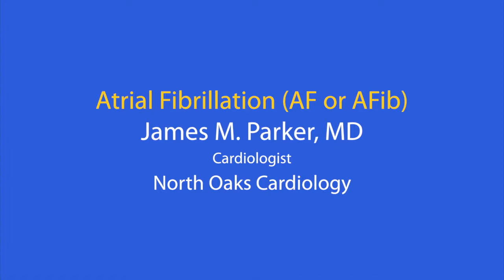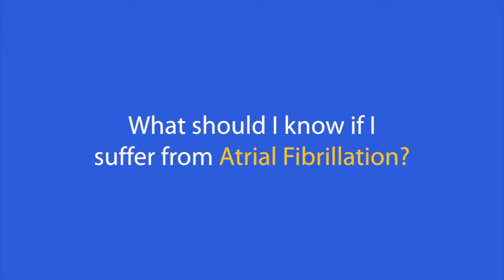Atrial Fibrillation [NorthOaks.tv Video]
Learn about the cause, symptoms and treatment options of the most common irregular heart rhythm or arrhythmia, also known as Atrial Fibrillation.